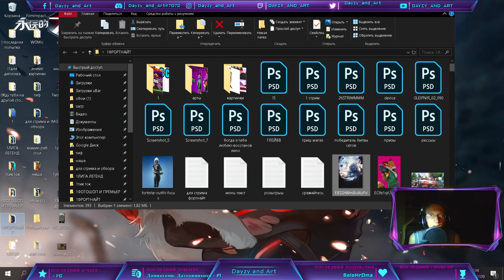🔴Няшный обзор магазина фортнайт от Дейзи / 22.06.2020 / Магазин фортнайт / скины / Dayzy and art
🔈 Ник в Epic Games - YT-Dayzy and Art

3. Модерка на стримах - 100р (проверка модера 1 неделя)

   4.Крутой стрим - 150 р
   5.Not good - 135 р
   6. Даниил Трофимов - 115 р
   7. Shadovit 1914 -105 Р
   8. Чаво? не понял - 65
   9. Ochennel - 59 р
   10.Круж - 40 р

❤Топ Подарки :❤
1.exiled_haters (twich)
2.TewichW (epic/discord/instagram)
3.Gocha2010(epic)